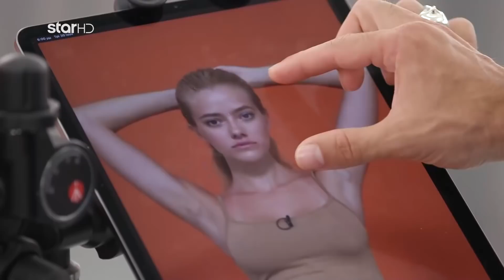GNTM 3 | Η audition της Λίας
Greece's Next Top Model - 3ος κύκλος - Boys & Girls
Κάθε Δευτέρα και Τρίτη στις 21:00